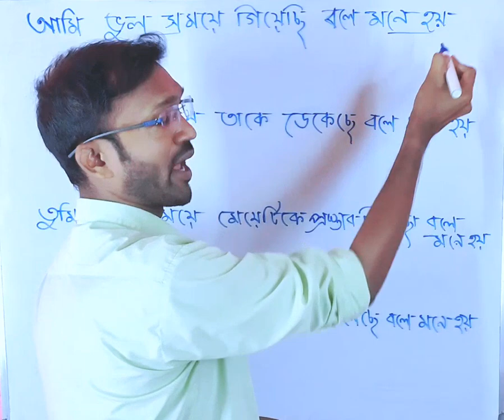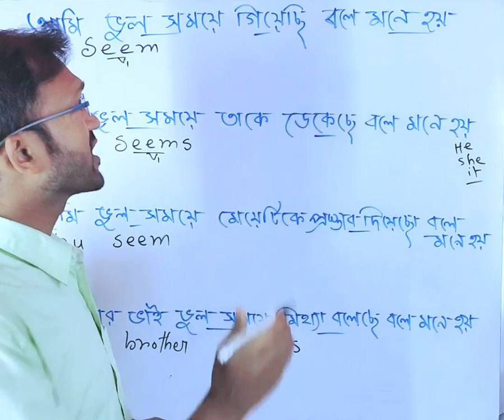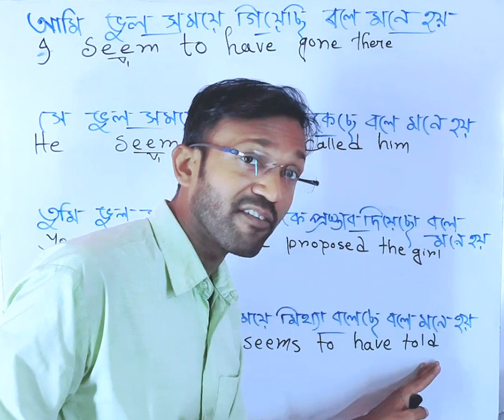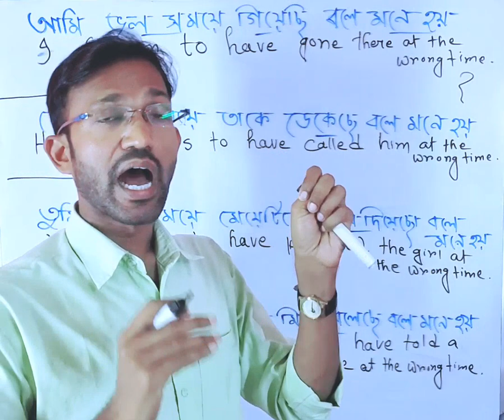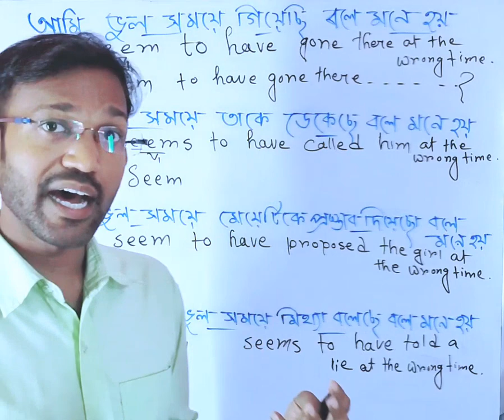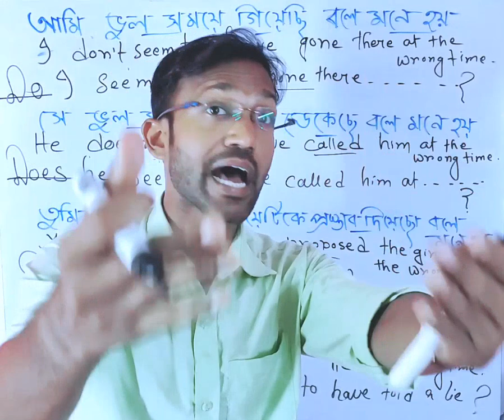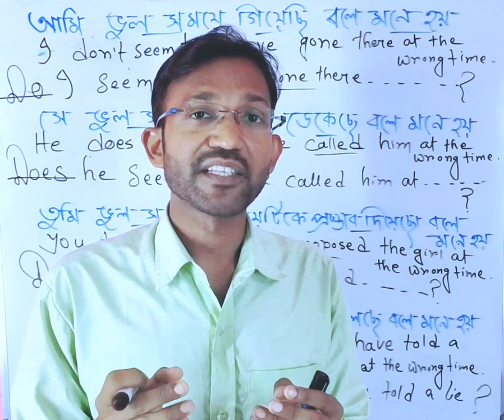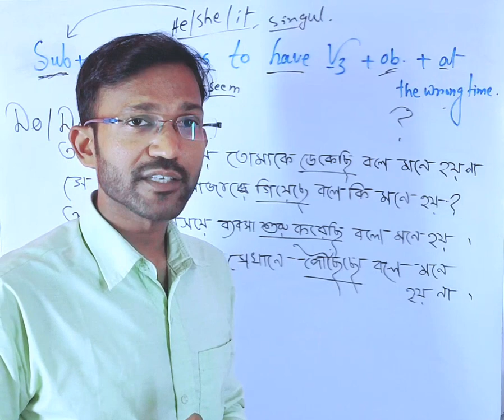ইংরেজি এবার হাতের মুঠোয় |এইভাবে শেখো A to Z আর নিজেই ইংরেজি বলো একটানা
Without any hesitation, we will speak English fluently by using some structures. As usual everyday, we have to learn how to make sentences and practice like this. This new topic also help you to speak English. So, let's practice like this.

 spoken english
 english class
 advance structures
 spoken english
 spoken english format
 pintu sir
 spm
 Viral video
 Viral